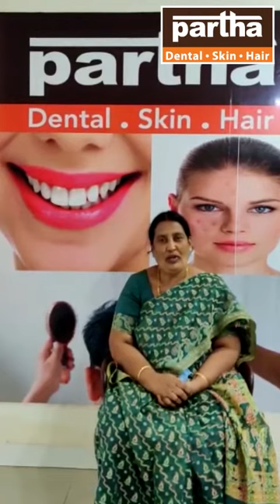Partha Dental Skin and Hair Clinic